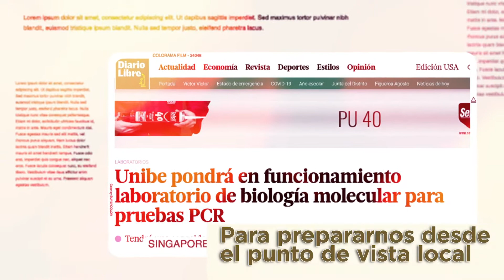IMTSAG pondrá en funcionamiento laboratorio de biología molecular para pruebas PCR - COVID-19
En respuesta ante esta pandemia del COVID19, nos comprometimos a observar la dinámica de transmisión y casos de contagio de este virus 🦠.
Hoy, con el auspicio del Gobierno dominicano (@presidenciard), el Instituto de Medicina Tropical & Salud Global pondrá en funcionamiento en los próximos días, un laboratorio de biología molecular con capacidad de llegar hasta 2,000 pruebas diarias👌.